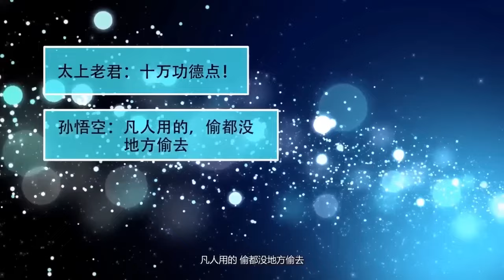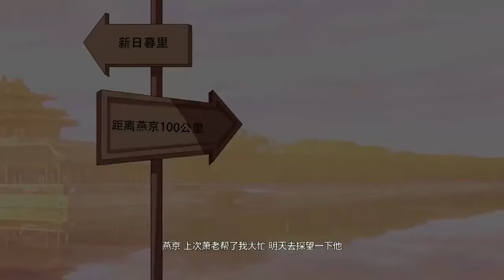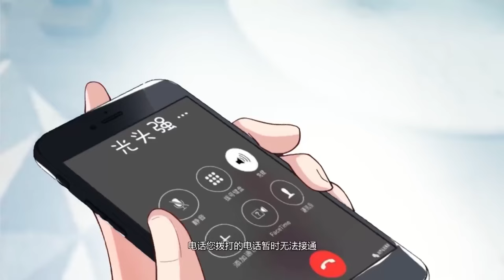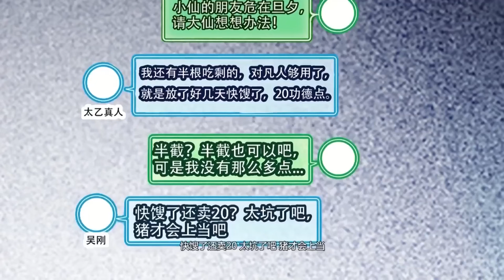✌【New】【Multi Sub】 My WeChat connect the whole world! S2 EP1-40